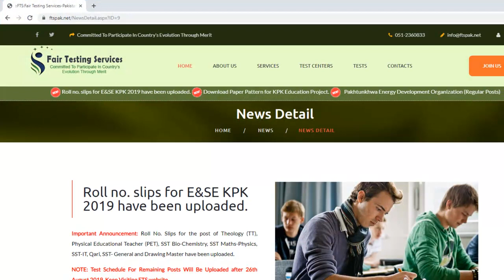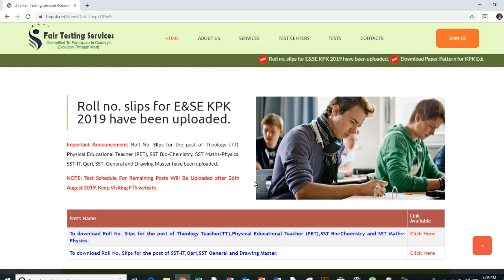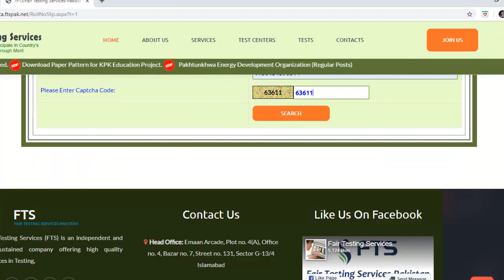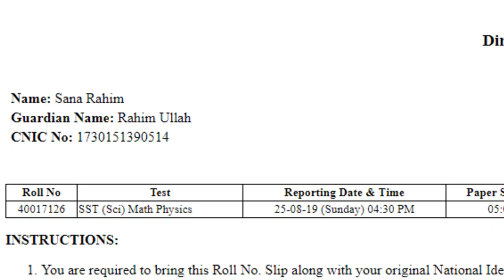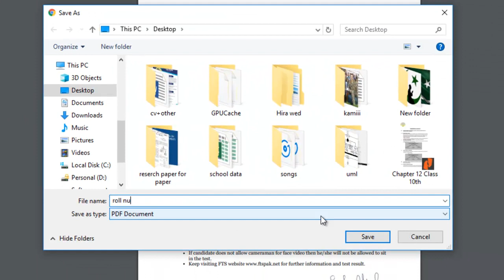How to download Fair Testing Service Roll Number Slips | FTS Roll Number Slips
A step by step procedure for downloading FTS Roll number slips.
Roll Number slips uploaded for SST posts. For CT AND PST will announce after 26 August.